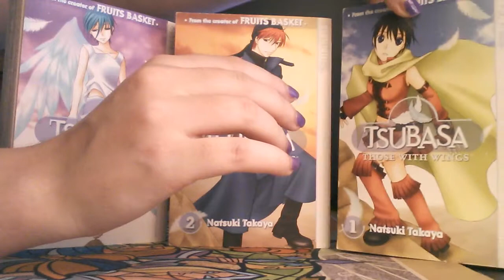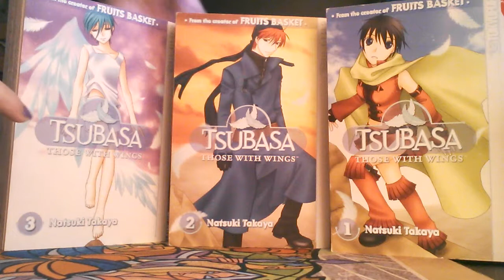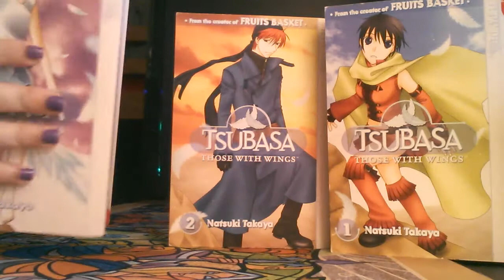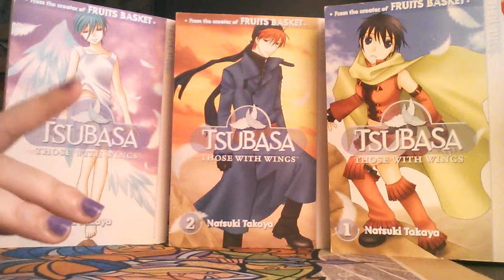Tsubasa: Those With Wings Complete Series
The story of Tsubasa: Those With Wings is as follows: Kotobuki is an ex-thief trying to give up her criminal past. Joined by former military commander Raimon, she has turned to the exciting but simple adventure of finding a "normal" job. But people seeking the Tsubasa, a legendary object that grants its beholder any with she or he wants, never stop causing them trouble. Everyone is trying to claim it as their own--and they want to use Kotobuki and Raimon's skills to do so!

Tsubasa: Those With Wings is the second series Natsuki Takaya made and is also the one she made right before Fruits Basket.